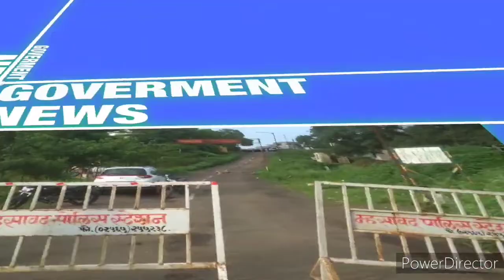नंदुरबार शहरातील बंद घरातून 79.5 तोळे सोन्याच्या दागिन्यांची चोरी 20 लाख 34 हजार रुपयांची धाडसी चोरी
तर शहादा शहरातून सराफा दुकानातून चार किलो चांदीच्या भांड्यांची चोरी...

नंदुरबार शहरातील रहिवासी सखाराम गोरख पाटील सेवानिवृत्त यांच्या बंद घरातून अज्ञात चोरट्यांनी 79.5 तोळे सोन्याच्या दागिन्यांसह इतर मुद्देमालासह एकूण 20 लाख 34 हजार रुपयांची धाडसी चोरी केल्याची घटना घडली आहे. सखाराम पाटील यांच्या घरात पुढील काही दिवसात लग्नकार्य असल्यामुळे खरेदीसाठी सुरत येथे गेले असता भरदिवसा बंद घराचे कुलूप कडी तोडून चोरट्यांनी मोठा ऐवज लंपास केला आहे. याबाबत सखाराम पाटील यांच्या फिर्यादीवरून उपनगर पोलीस ठाण्यात अज्ञात व्यक्तींविरोधात गुन्हा दाखल करून पोलिसांनी तपास सुरू केला आहे.

तर दुसरीकडे शहादा शहरात श्रीकृष्ण ज्वेलर्स सराफा दुकानाचे शटर तोडून चार किलो चांदीच्या भांड्यांची चोरी झाल्याची घटना घडली आहे. याबाबत शहादा पोलीस ठाण्यात दुकान मालकाच्या तक्रारीवरून गुन्हा दाखल करण्यात आला आहे. याबाबत शहादा पोलीस अधिक तपास करीत आहे.